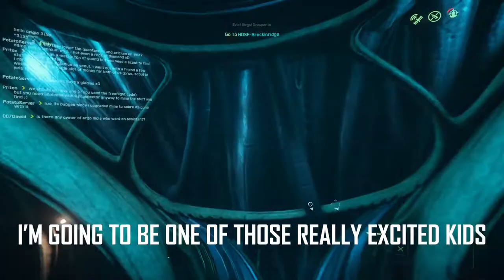STAR CITIZEN IS A PERFECT GAME | Glitches, Highlights and Funny Moments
Star Citizens is a perfect game with no glitches, I play to hopefully fined one.